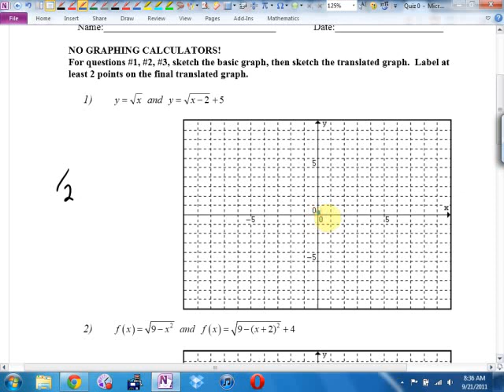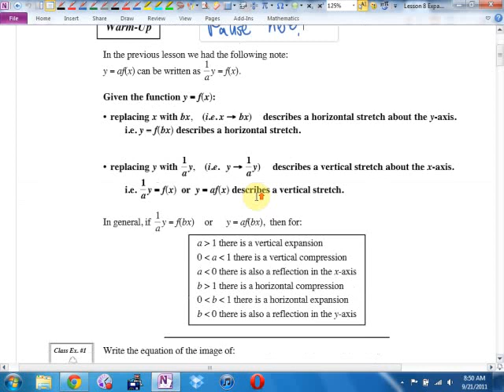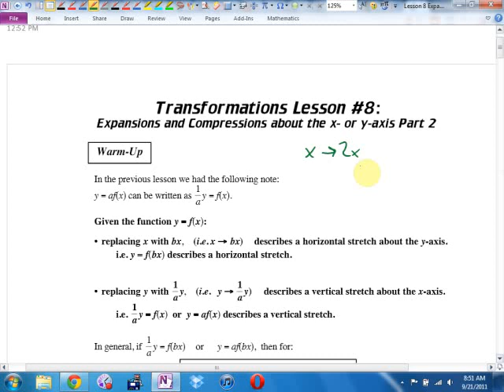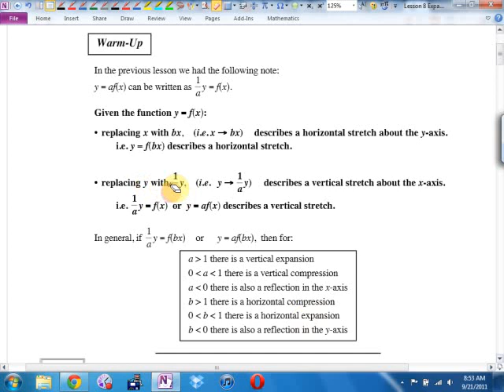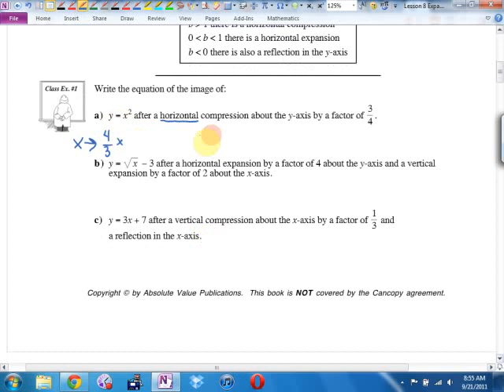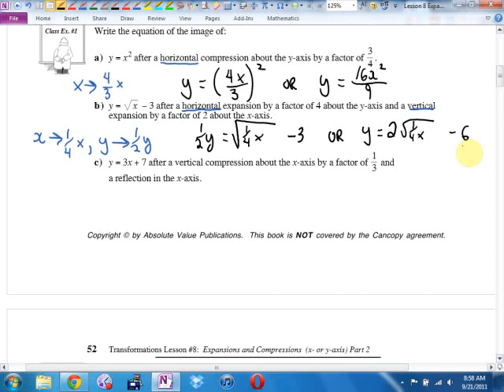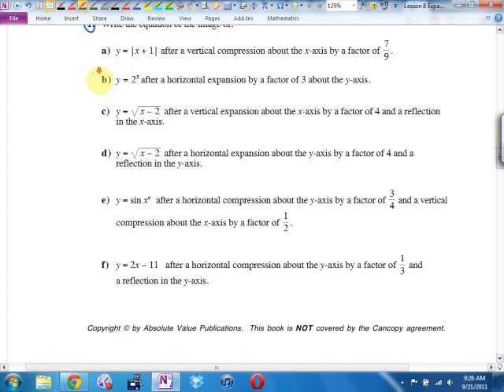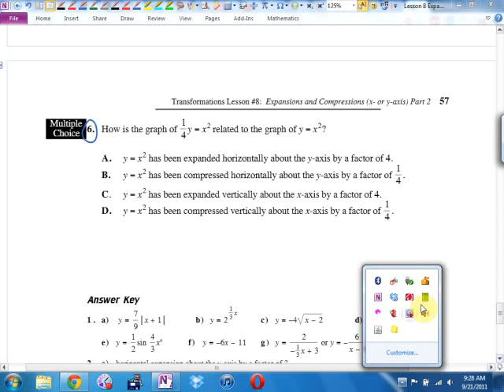Sept 21 Math 12 U1L8 Expansions Part 2 Block B